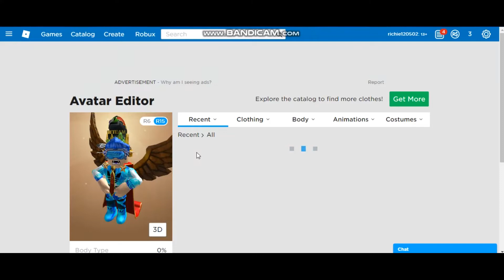[PROMO CODE] HOW TO GET THE GLORIOUS PHARAOH OF THE SUN HAT IN ROBLOX | FREE CODE ITEM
●Jay Sarma, HHMR & Almebo - Redemption [Bass Rebels Release]